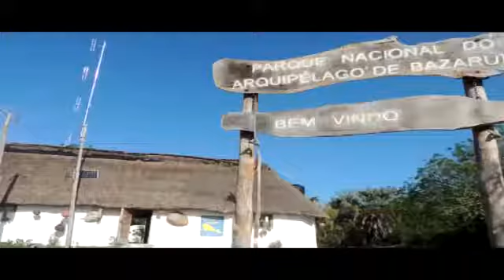BCSS (Bazaruto Center for Scientific Studies) INAUGURATION ON NATIONAL TV | Benguerra Island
Welcome to BCSS on Benguerra Island, a new scientific institution in the Bazaruto Archipelago which opened to the public on December 12th 2017

BCSS opened doors with a great ceremony including the Inhambane governor, founders, authorities, staff and over 60 guests. A number of speeches were given, station tours, and the guests enjoyed food and drinks. The event finished with a scientific presentation to the governor and authorities with the future BCSS plans

This piece of video was broadcasted on Mozambique National TV on Devember 13th

TURN RESEARCH INTO ACTION

VIDEO LICENSING REQUESTS

Use → Corporate | Broadcast | Advertisement | Publicity | TV | RRSS
Available → Full HD & 4K Ultra HD